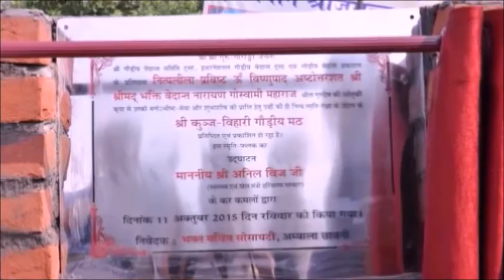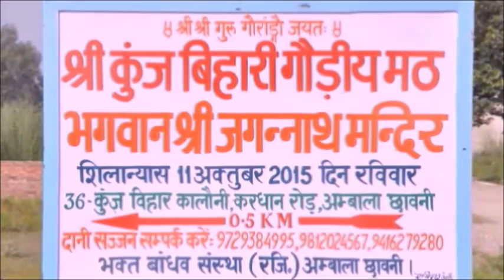Gaudiya Math presentation Gurudeva Kirtan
BV Siddhanti Maharaja asked me to upload this video